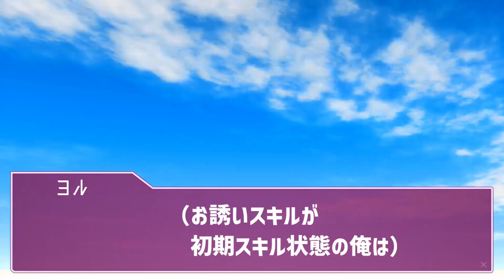【BL】期待しちゃう俺って獣なの!?密着に慣れたらカップルとしてまた一歩ラブラブになれちゃうよね♡♡☆26【ノベル】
※ノベルゲームのような立ち絵方式になります。

大学生になったヨルとアキ
ラブラブキャンパスライフと思いきや学校も違うしまさかの遠距離（？）恋愛!?
二人の愛は不滅ですのでいつもどおりのラブコメです！

次話→【?】

製作
いくすえ為成
2人組で楽しく創作活動をしています。

使用ソフト
AviUtl
clipstudio

動画制作でよく使用させていただく方々
♢BGM♢
茶葉のぎか様
musmus様
zukisuzuki様
しゃろう様
PeriTune(ペリチューン)様
DOVA-SYNDROME様

♢効果音♢
On-Jin ～音人～様

 古川豪様
エダマメ豆富様
桃乃うか様
masaYASU様
Atelier MEOL様
Videobace様
素材屋あいりす様
シーンチェンジ　15日くん / HYUGAR様
OKUMONO様
くうわんこ様
フリー素材屋Hoshino様
フリー動画素材：ナカネオ様
とよのくに様　「テレビ消失エフェクト」
カズオ様　「波」
さけみりん様
なかねお様
Sea Trip l Free material様
azyazya様